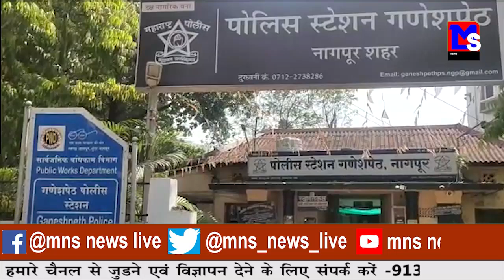MNS नागपुर:ST बस की चपेट में बुजुर्ग महिला की मौत।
MNSLIVE नागपुर:ST बस की चपेट में बुजुर्ग महिला की मौत।

10कीदस्तक क्राईम क्राईमपेट्रेल पुलीसडायरी गुमशुदातलाश हत्या रेप बलात्कार अपहरण प्यारमेधाेका नागपुर:ST बस की चपेट में बुजुर्ग महिला की मौत।